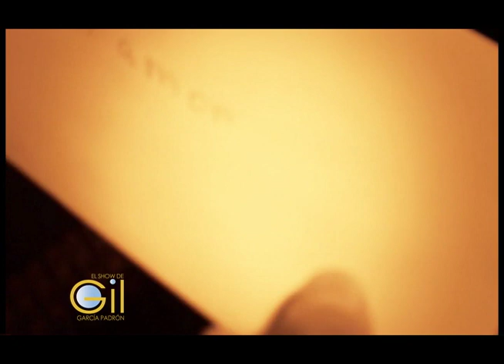PRESENTACION VIDEO RAMON AYALA GGP SHOW